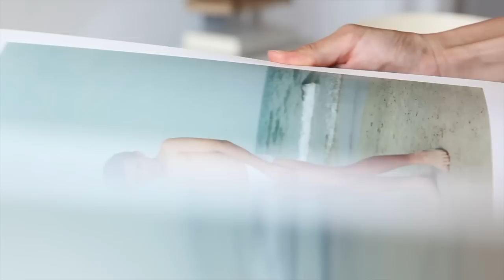bdp new book: Beach Portraits by Rineke Dijkstra.mov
Item #: RIDI101
Published: 2002
LaSalle Bank N.A, Chicago
Hardcover
Edition: First edition
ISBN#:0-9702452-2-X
Condition: Book/dust jacket very good

bdp is pleased to announce a series of "summer vacation books" for wishing everyone a fun 4th of July!